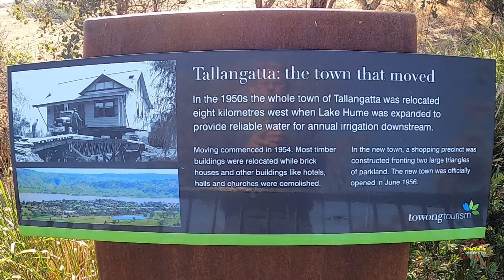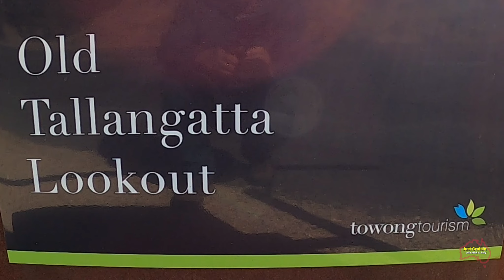The Hume Dam is low on water, Silo Art & camping on the River Murray makes for a great last nigh.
Now back on the mainland, we head from Geelong in Victoria to the Albury Wodonga area where we spend time with friends as well as taking the scenic drive that takes us around the Hume Dam. We move onto Yallakar to spend a few nights with family but on our way there we visit the Heritage Listed Stick Shed at Murtoa. Finally we spend our last night camped on the mighty River Murray before arriving home back in Adelaide.

Video filmed: May 2024

Map with Car & Caravan Software
 TravelBoast Available from the Apple & Google Play Stores

Letters – Ever So Blue
Room 622 – Franz Landstorm
To Let Go – Anna Sanstorm
Waves Of Leaves – Lama House